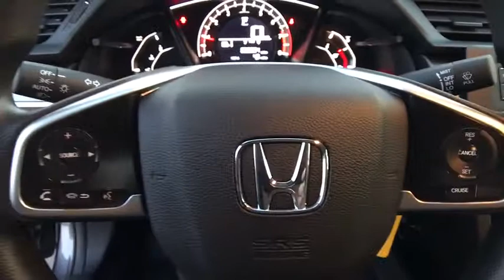2018 HONDA CIVIC SEDAN Redding, Eureka, Red Bluff, Northern California, Sacramento, CA 18H179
2018 HONDA CIVIC SEDAN
2018 HONDA CIVIC SEDAN LX - Stock#: 18H179 - VIN#: 19XFC2F52JE201827